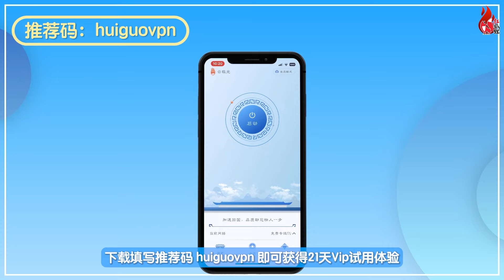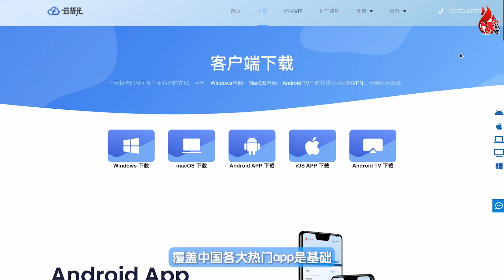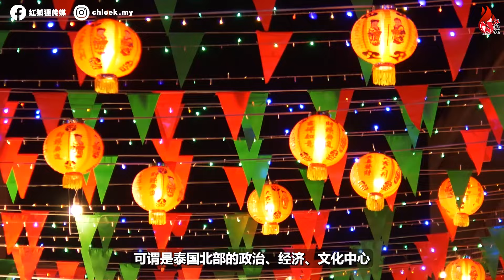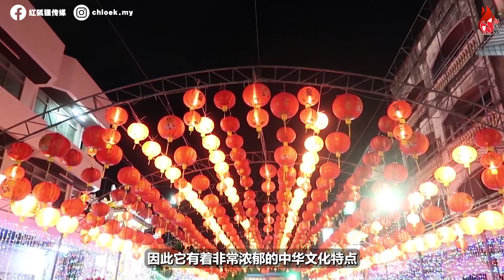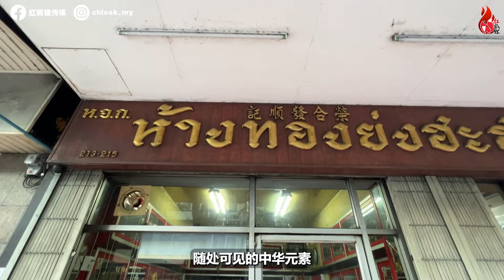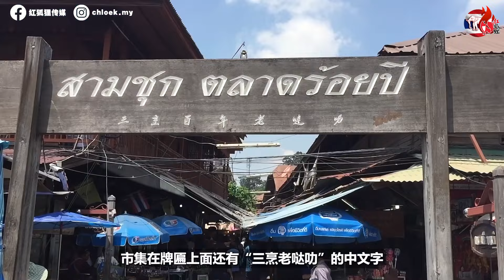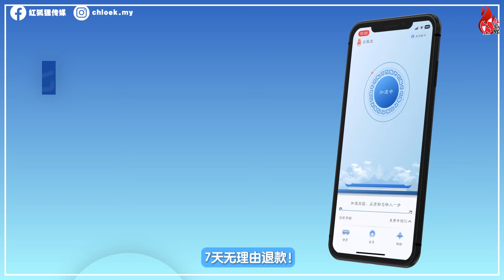上千万泰国华人, 都在这5个城市⁉️ 5个由华人开拓的泰城市, 不用泰语，也可通行无阻❓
上千万的泰国人, 真的被同化了吗? 不一定! 一起了解真正的泰国华人吧!

温馨提示：只有注册云极光账号时才可以填写，游客是可以免费7天VIP回国VPN专线服务。

下载链接
网站： （支持下载5个不同系统的APP）

谢谢大家对红狐狸传媒的支持！记得留言告诉我们，下次你想听什么课题？